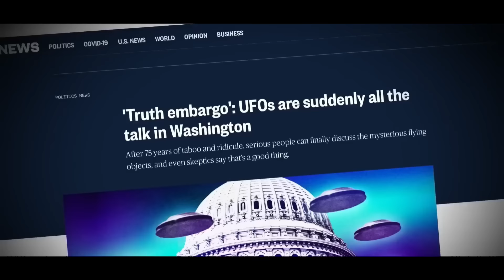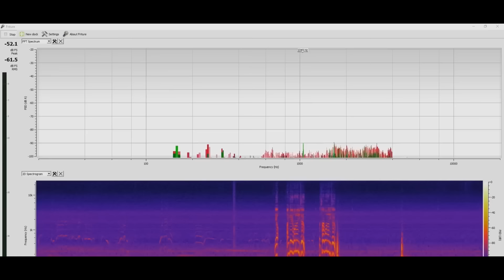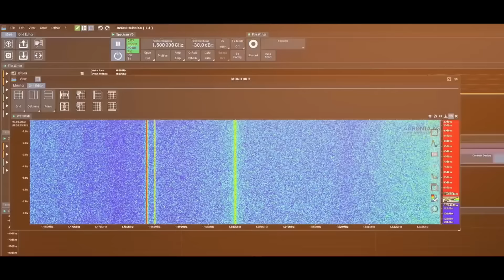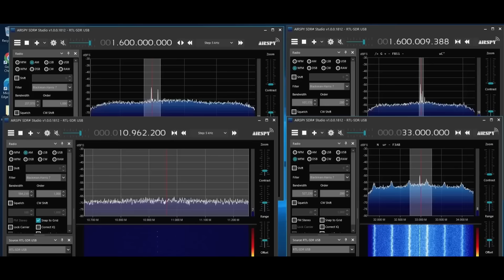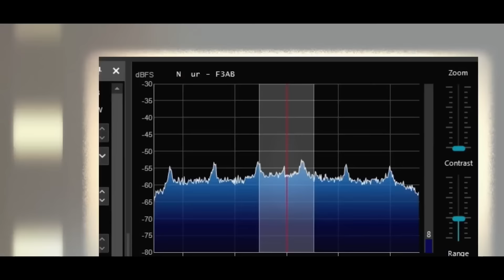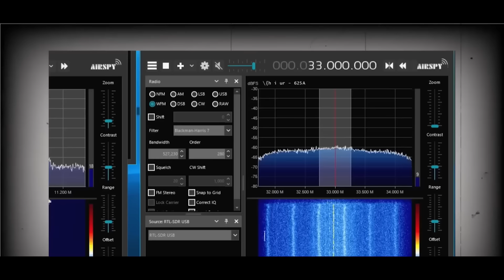what's happening to Travis Taylor? Skinwalker Ranch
"Delve into the captivating world of Dr. Travis Taylor's investigations at Skinwalker Ranch, where mysterious occurrences challenge our understanding of reality. Join us as we uncover secrets, anomalies, and revelations that blur the lines between science and the supernatural. Explore the enigmatic phenomena alongside Dr. Travis and his team, as they navigate a landscape fraught with intrigue and uncertainty.

secrets of skinwalker ranch season 1 episode 1 secret of
skinwalker ranch history channel
secrets of skinwalker ranch new
secret of skinwalker ranch season 4 ep 10
secret of skinwalker ranch season 4 ep 1 secret of skinwalker ranch full episodes
secret of skinwalker ranch season four episode seven secret of
skinwalker ranch season 3 full episodes free skinwalker ranch documentary 2018
skinwalker ranch ufo
skinwalker ranch season 4
skinwalker ranch season 2 full episodes free skinwalker ranch new episodes history channel
skinwalker ranch season 4 full episodes free skinwalker ranch hindi
skinwalker ranch bedtime skinwalker ranch latest videos skinwalker ranch new episodes full skinwalker ranch season 1 full episode